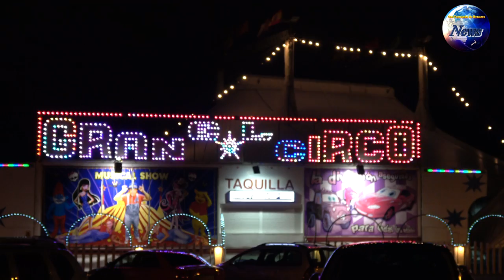El Circo de Mouse en San Fernando de Henares